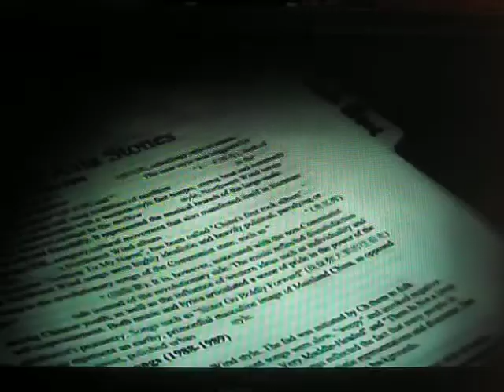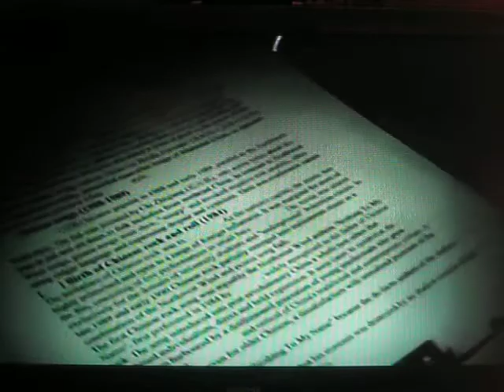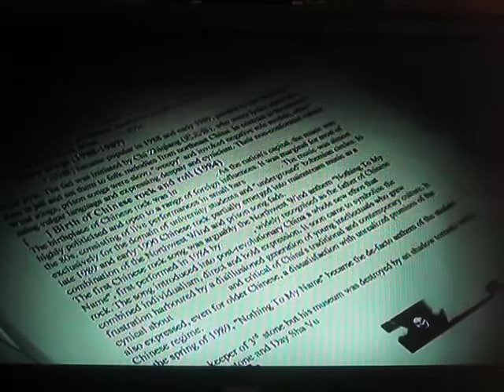Screaming ShyGuy episode 8